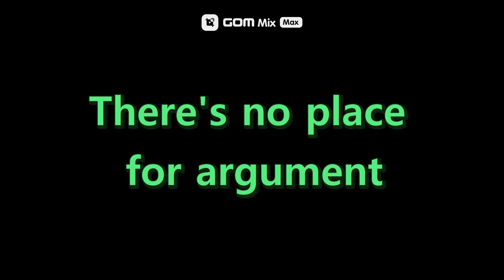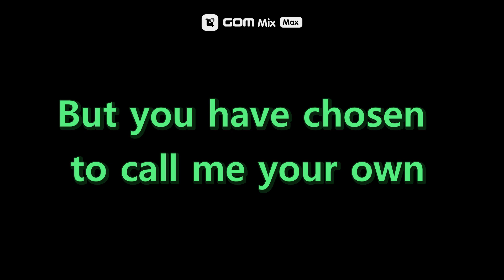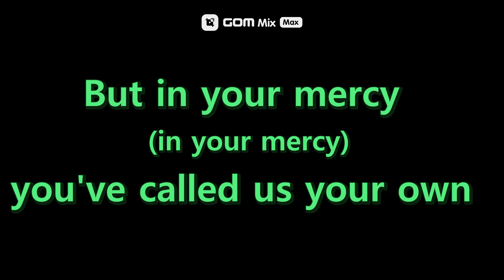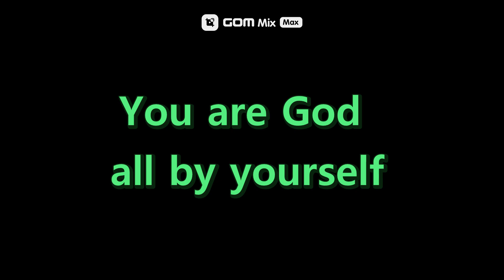You are God from beginning to the end, There's no place for argument, You are God all by yourself